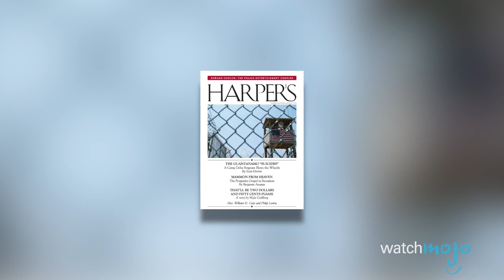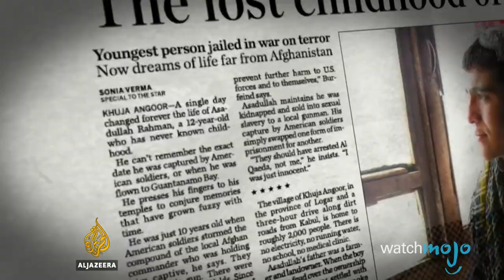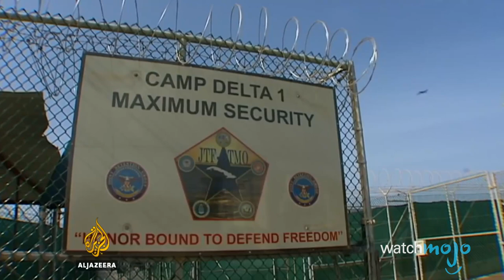Top 5 Insane Guantánamo Bay Facts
It turns out that the American prison in Cuba – Guantanamo Bay – isn’t exactly how Harold and Kumar depicted it when they were incarcerated with terrorists and other international criminals and prisoners. Turns out, you can get sent there indefinitely with no scheduling of a trial, release date, and if you die: that’s on you! And yeah it was supposed to be closed, but Barack Obama was a little too busy to close down Guantánamo Bay it turns out.